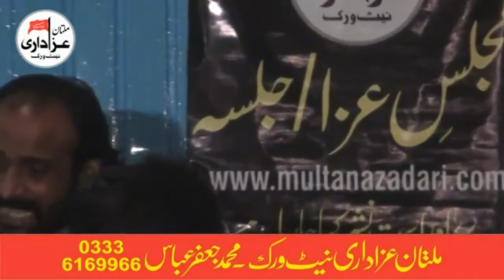Zakir Qazi Waseem Abbas | Latest New Qasida 2017 | 29 Zilhaj 2017 | Mubahila